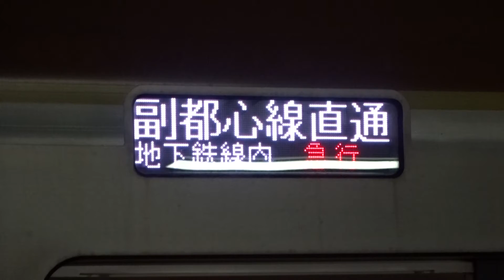【一部の側面行先表示が不具合】東京メトロ10000系10115F 各停元町・中華街行き 川越市にて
東京メトロ10000系10115Fの7号車(10415F)の側面行先表示が不具合になっていました。
不具合の内容は「副都心線直通 地下鉄線内 急行」表示が無いのと、「元町・中華街」と種別が表示されない点です。
そのため、表記無し→7号車→元町・中華街と表示されていました。
ちなみに不具合車両の7号車の隣の8号車は、従来通り表示されていました。